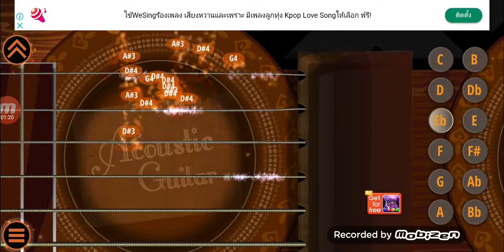พยายาม - พยายาม - ติ๊ก